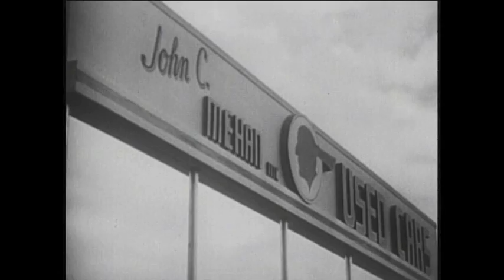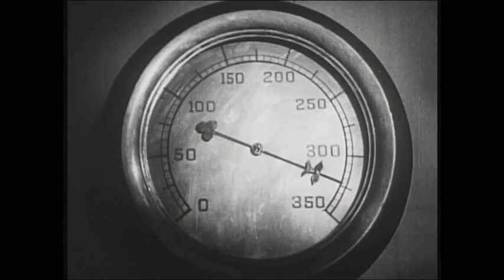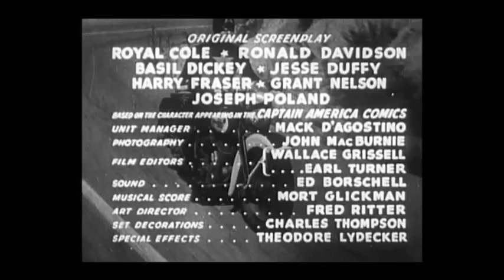Captain America: 1944 Serial - #7